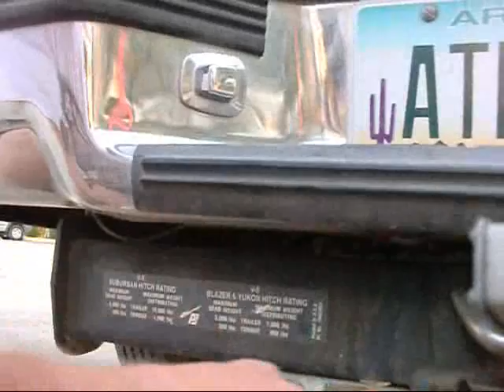TurboWheezer Wiring 11 12 12